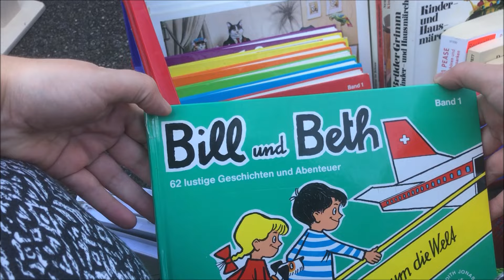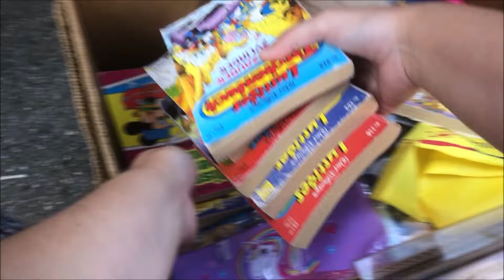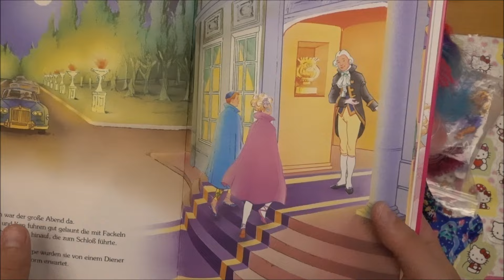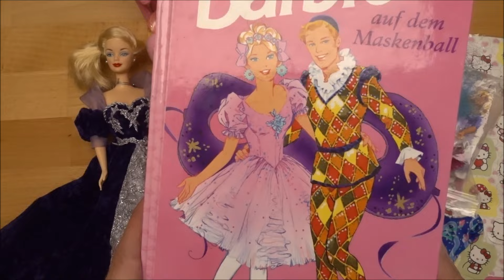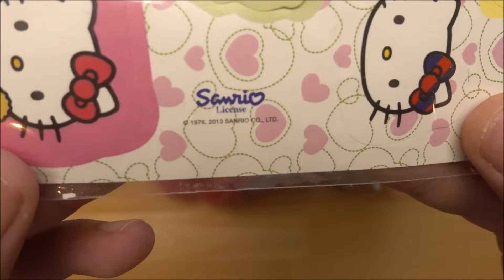Amazing My little Pony and Barbie fleamarket finds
Amazing fleamarket finds with lot of My little Ponies and Barbies :)

Chapters:
0:00 intro
1:59 fleamarket footage
15:48 barbie book
17:10 barbie clothings and dolls
32:17 other finds
37:26 knock off MLP
40:06 unknown MLP
43:24 G4 MLP
48:53 G2 + G3 MLP with dresser